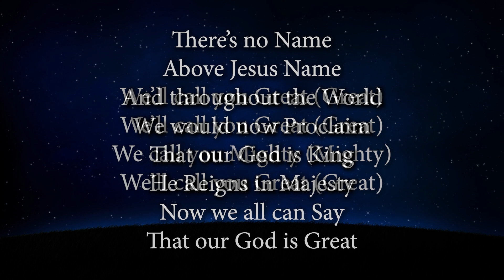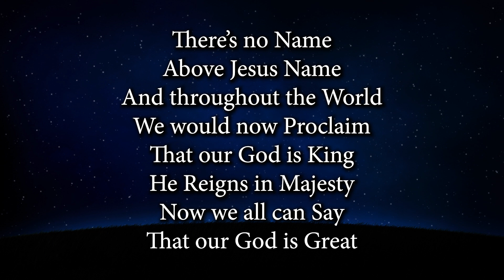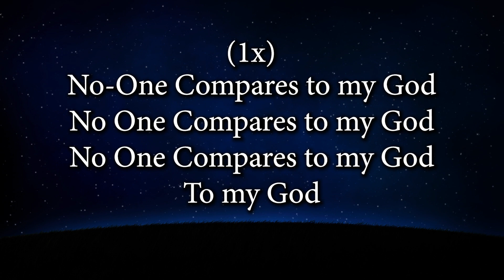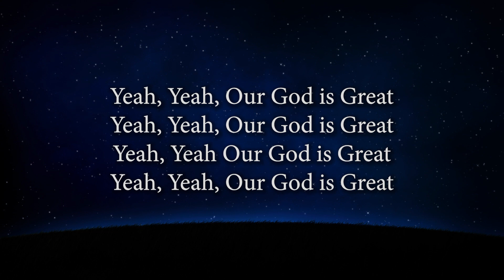Kelontae Gavin - Great, instrumental with background vocals